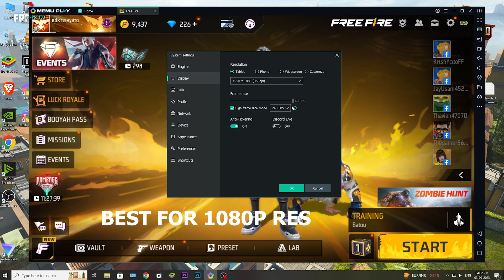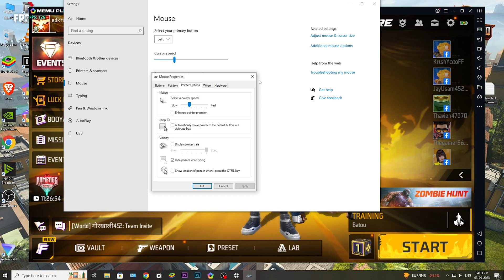Memu 9.0.5 No Recoil Headshot Settings For Free Fire | memu player 9 version Lag Fix Settings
Inspiration: B2k, Bnl, Vincenzo🔥

🏆 PC Spec 🎮
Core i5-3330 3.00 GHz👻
1050TI 4GB💔
16GB RAM (1333 MHz)😢